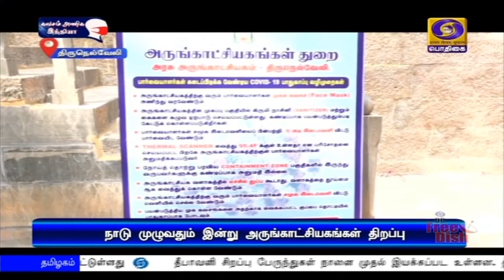நாடு முழுவதும் அருங்காட்சியகங்கள் திறப்புPodhigaiTamilNews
நாடு முழுவதும் அருங்காட்சியகங்கள் திறப்பு - கொரோனா தடுப்பு வழிமுறைகளை பின்பற்ற  மத்திய அமைச்சர் பிரகலாத் சிங் பட்டேல் வேண்டுகோள்.